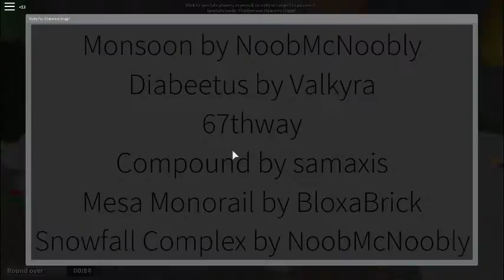Roblox Traitor Town Episode 1 | I Found a New Game